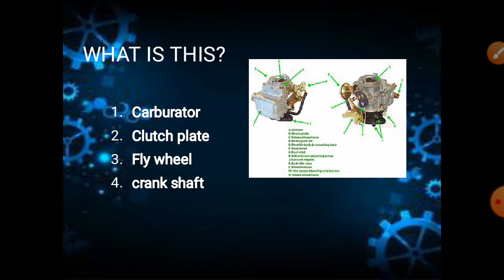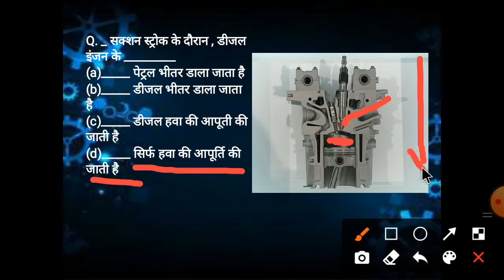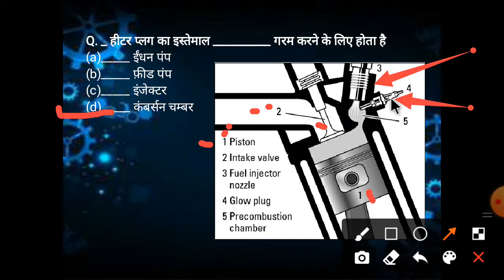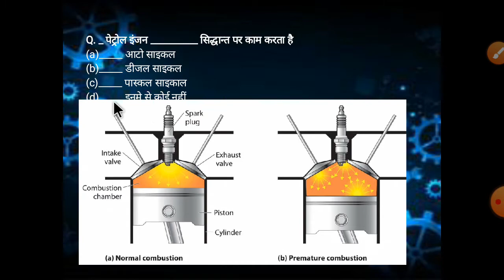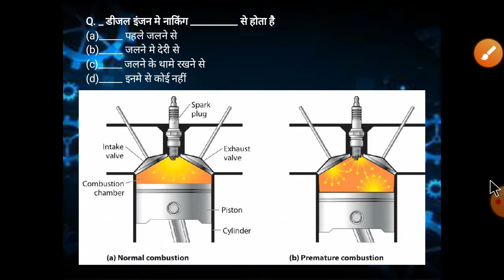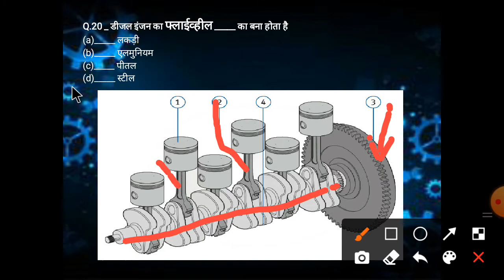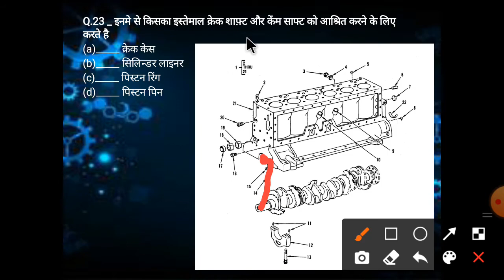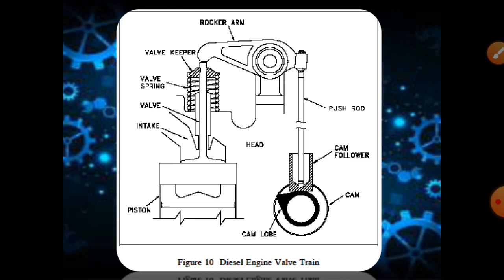Test :- mechanic diesel/motor question answer